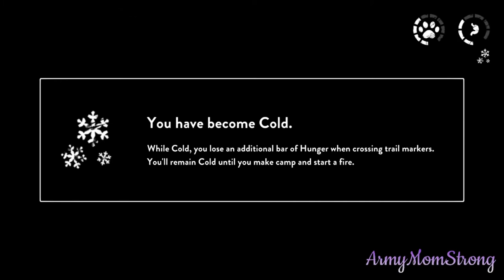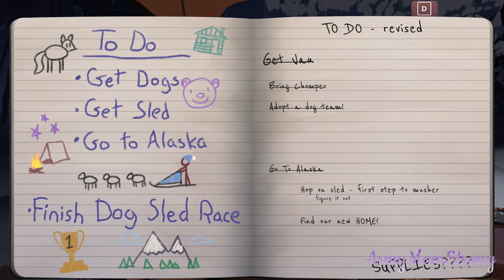The Red Lantern Lets Play / Gameplay "Fishing Pole, Our First Catch Yet Starvation" Episode 2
The Red Lantern Lets Play / Gameplay.